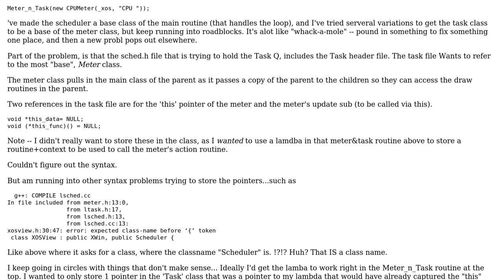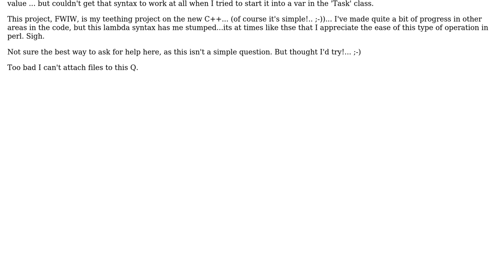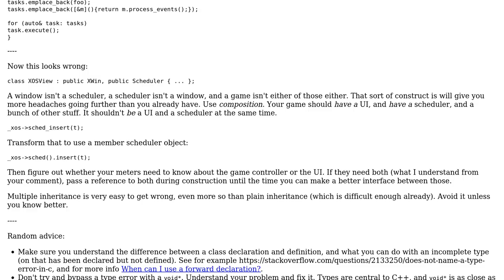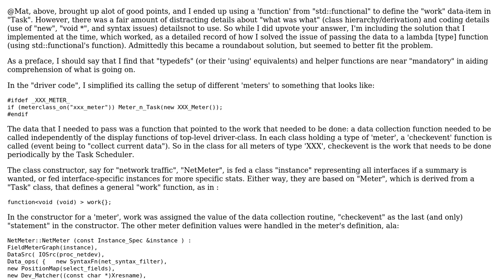Software Engineering: Syntax of passing lambda (2 Solutions!!)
Software Engineering: Syntax of passing lambda

With thanks & praise to God, and with thanks to the many people who have made this project possible! | Content (except music & images) licensed under CC BY-SA | Music | Images & others | With thanks to user Mat user Doc Brown user Astara and the Stack Exchange Network Trademarks are property of their respective owners. You are responsible for your own actions.